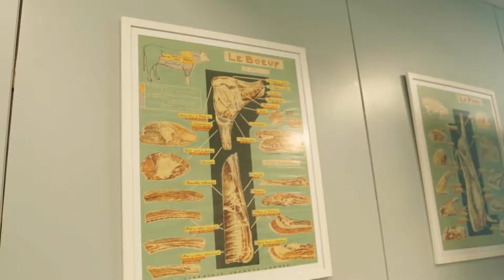Voltei à Escola de Hotelaria para fazer um Waffle de Francesinha!